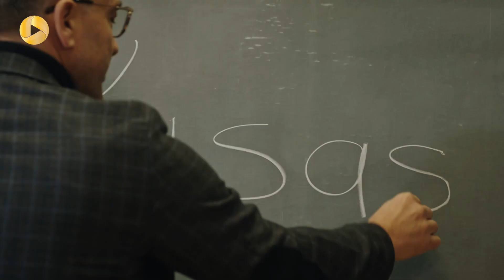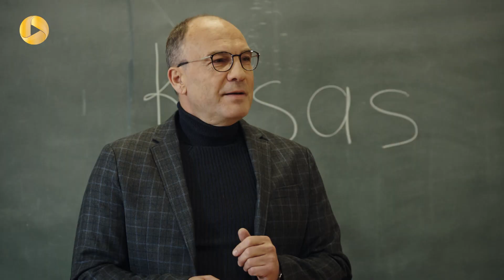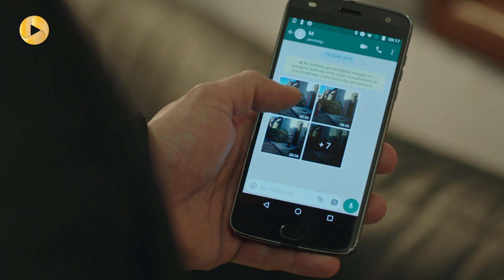Goroohe Fogholade - Episode 32 - سریال ترکی گروه فوق العاده - قسمت 32 - دوبله فارسی - HD Sound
پلیس به همه مخفیگاه های تایفون حمله می کند. تایفون دستور می دهد در جشن شب سال نو مصطفی را جلوی خانه اش هدف گلوله قرار بدهند. تایفون دستگیر می شود ولی در دادگاه قاضی او را تبرئه می کند. یکی از گلوله های شلیک شده به مصطفی نزدیک قلبش اصابت کرده و دکتر نمی تواند گلوله را خارج کند. نیلوفر یک دکتر چینی که طبابت غیرقانونی انجام می دهد برای درمان او محلولی تهیه می کند. بارجا بسراغ تایفون می رود و بعد از کشتن تمام افرادش اسم کسی که او را از دادگاه آزاد کرده است می خواهد. او بدنبال رئیس اصلی تایفون است. ولی قبل از شلیک نهایی مسیجی برایش فرستاده می شود و افراد تایفون که نیلوفر را زیرنظر دارند او را تهدید می کنند برای زنده ماندن نیلوفر باید تایفون را رها کند. یکی از افراد تایفون با او تماس می گیرد و به او می گوید باید به دیدن رئیس برود. تایفون می داند هر کسی به دیدن رئیس کل برود و چهره اش را ببیند دیگر زنده نمی ماند.

خلاصه داستان سریال گروه فوق العاده
دو کمیسر پلیس که در کار خود فوق العاده هستند و در دو مرکز مختلف امنیت پلیس، مشغول کار می باشند، برای یک ماموریت بسیار مهم و سرکوب و دستگیری یک باند قاچاق مواد مخدر تصادفا با هم یکی می شوند. در این شرایط آنها باید با هم ماموریت را پیش ببرند که با جسارت یکی از آنها و زکاوت دیگری به خوبی انجام شده و به نتیجه می رسد. این دو پلیس که سالها سعی کرده بودند از هم دور باشند، به این ترتیب یک دشمن مشترک به دست آورده و سعی دارند قدرت هایشان را یکی کنند. آنها دشمنی را کنار گذاشته و به خاطر هدف مشترک با هم همکاری می کنند. اما تحمل یکدیگر نیز برایشان سخت است .

 @OTV Gold
 @OTV Drama
 @OTV Plus

@Turkishserial @dubbed serial @goroohe fagholade @perfect team @Muhtesem Ikili @Ibrahim Celikkol @Mert Barca @Kerem Bürsin @MKC @Özge Gürel @Nilüfer Can @Öykü Karayel @Yagmur Bulut @Engin Senkan @Feridun Barca @Zafer Algöz @Yüksel Adigüzel @Sabahattin Yakut @Volkan Onder @Özbek Kaplan @Metin Meriç @Alper Baytekin @Saffet @Gökay Müftüoglu @Hasan @Türkü Su Demirel @Yasemin Adigüzel @Sive Senozen @Ahsen